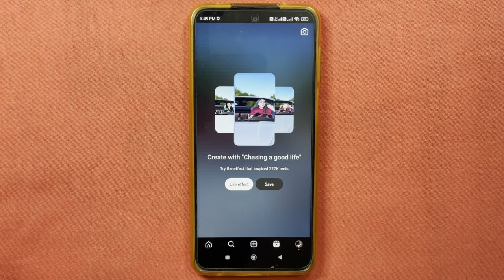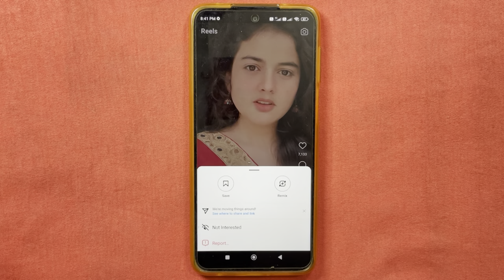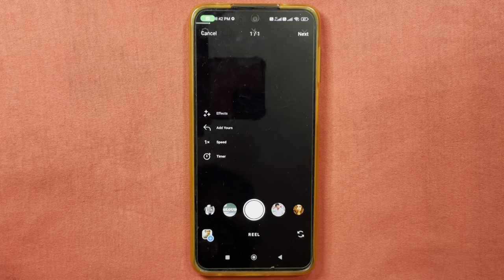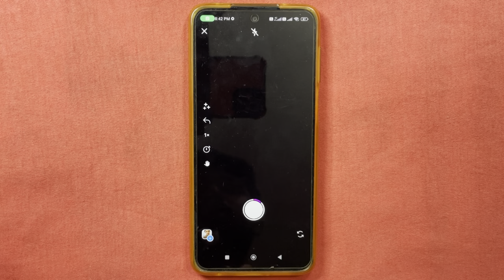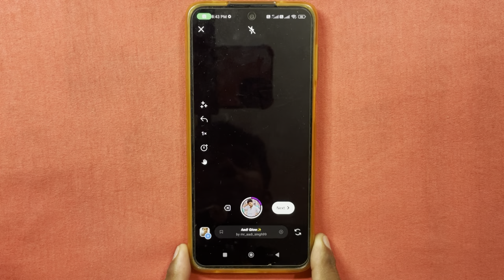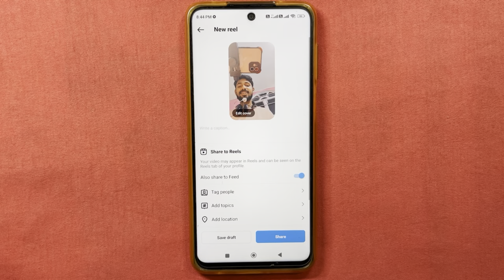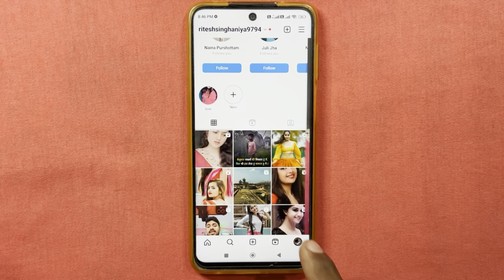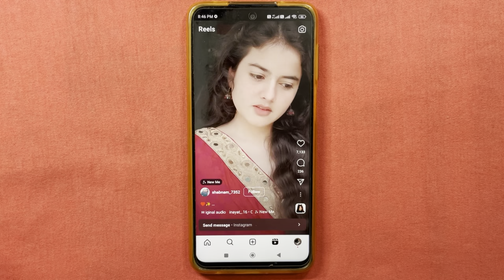Dusro ki reels ko apni reels kaise banaye | Reels video kaise banaye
Your Queries..
Reels video kaise banate hain
How to make instagram reels
Video kaise banaye reels par

Thanks